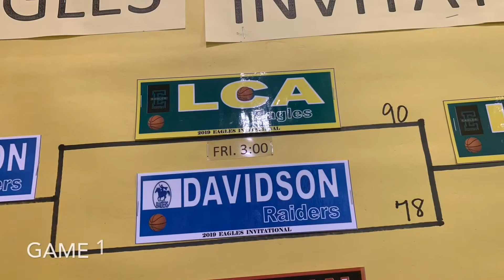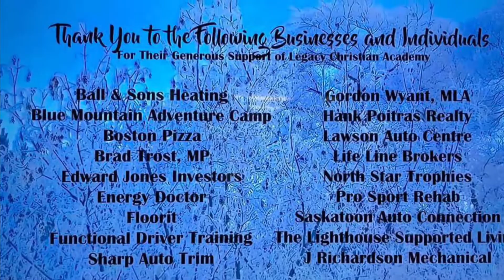LCA Invitational 2019 Tournament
2019 Tournament